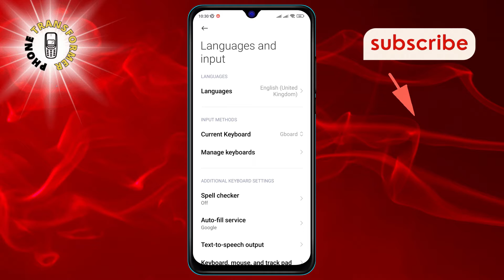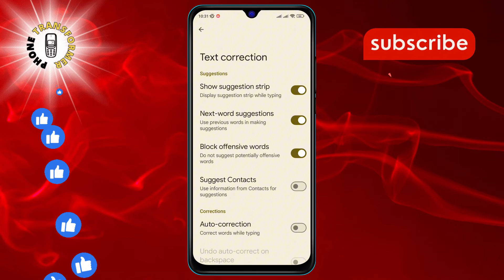How to Disable Next-Word Suggestions in Android | Take Control of Your Typing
Ever feel like your phone knows too much? Gain back your privacy and typing space by disabling next-word suggestions on your Android device. This video will show you the quick steps to keep your keyboard from guessing your thoughts. Perfect for those who want a clean typing experience without intrusive suggestions. Tune in and type freely!

- Disable predictive text in Android
- Turn off word suggestions Android keyboard
- How to remove predictive texts
- Stop Android keyboard from suggesting words
- Android keyboard privacy settings